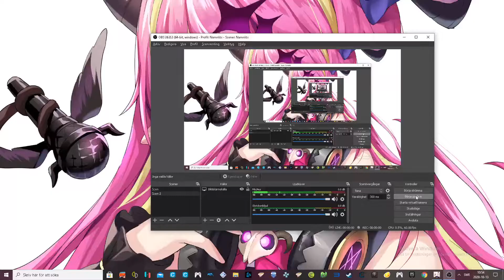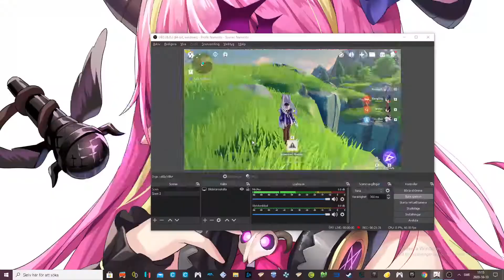Genshin Impact Violetgrass farm spot and crystal spot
with all spot i got 20 to 25 Violergrass